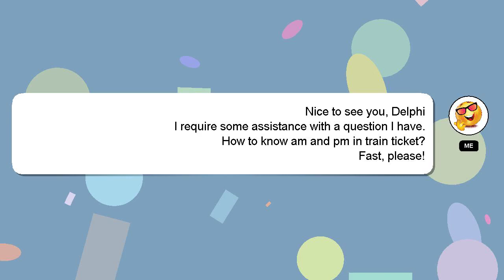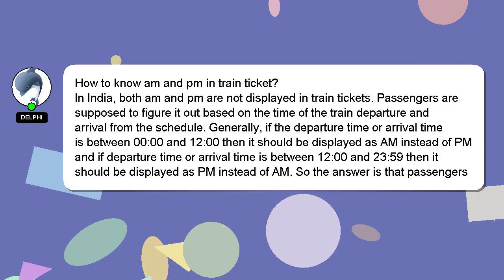How to know am and pm in train ticket?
An introduction to myself in a few words, Hello, I am Delphi. I can be of service in providing you with answers to your inquiries. - How to know am and pm in train ticket?

If you require more detailed information, please don't hesitate to comment or chat with me. I will 'heart' your answer as a sign of appreciation.

*2 What we are experimenting :*